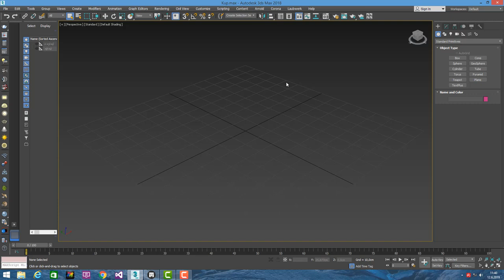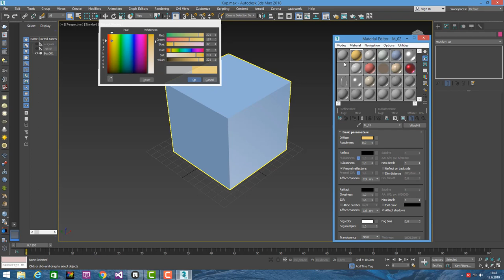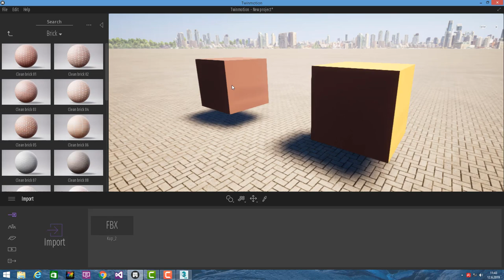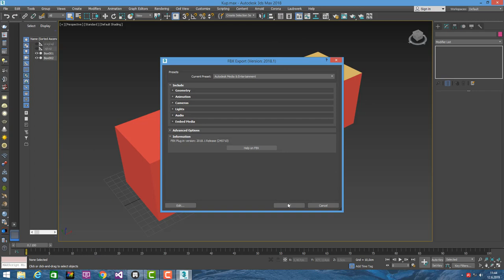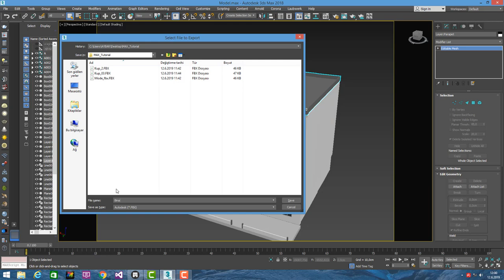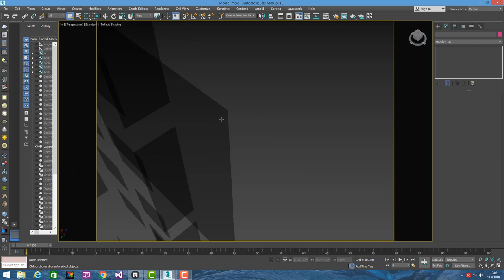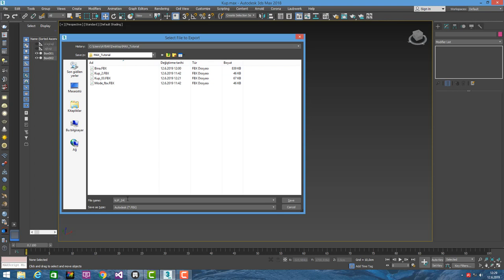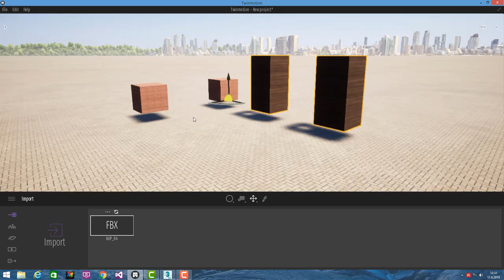08 Twinmotion Eğitim Seti- 3ds MAX import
Twinmotion'a 3ds MAX den dosya aktarımını anlatıyoruz. Başarılar Dileriz.